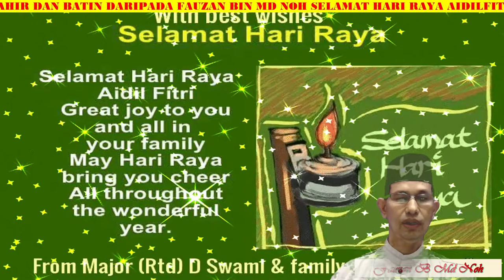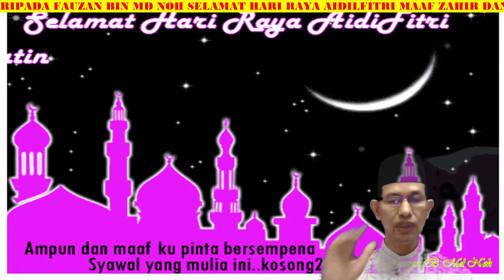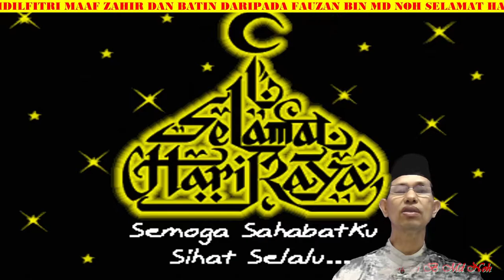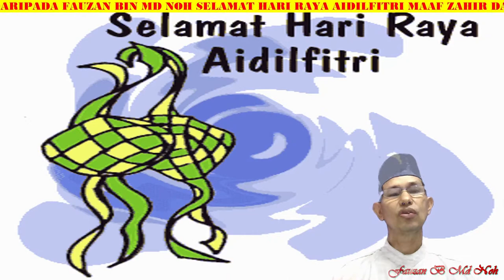SELAMAT HARI RAYA AIDILFITRI 1442 H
KAD RAYA DIGITAL MIKE POJAN